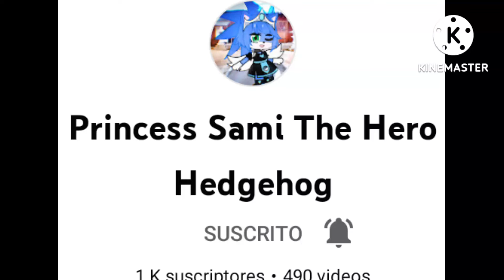Sami por fin tiene 1.000 suscriptores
para @SamiBNHAFan2003